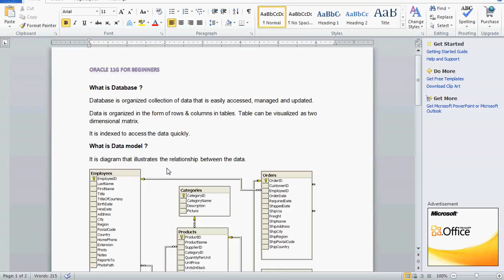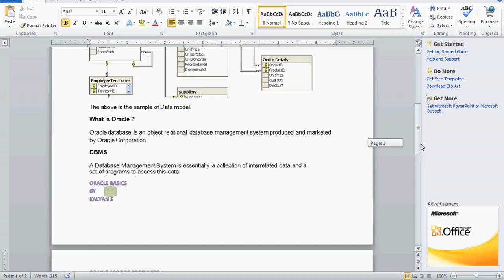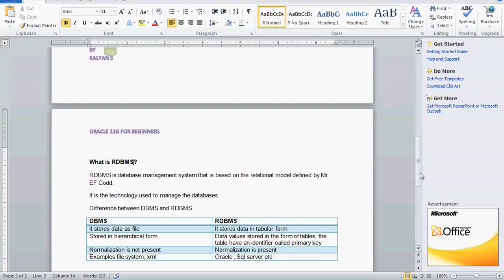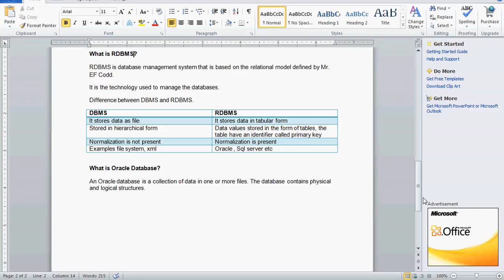Oracle Basics, Introduction to Oracle.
Oracle Basics,

The Oracle basics part covers the fundamentals of the Oracle Database. The main goal of this tutorial series is to help you build a strong Oracle Database Foundation. After completing this series, you’ll be able to write complex SQL statements for querying data and managing database objects.